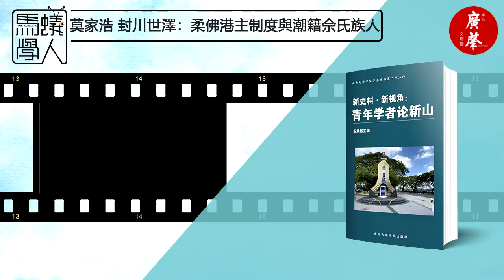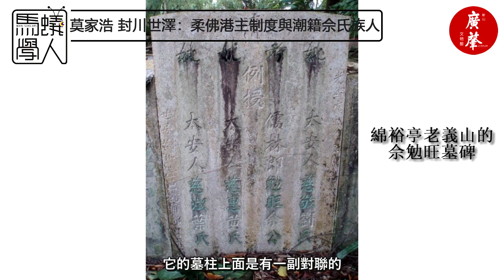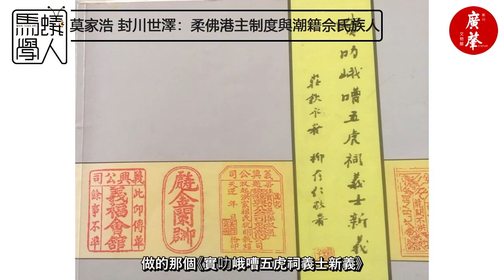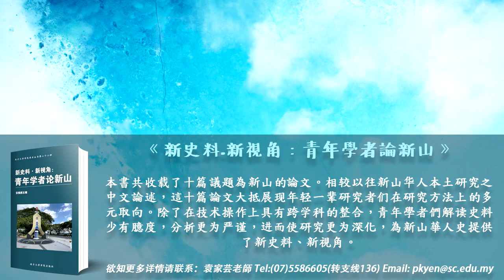【青年學者論新山】EP05 封川世澤：柔佛港主制度與潮籍佘氏族人 | feat. 莫家浩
【本企劃由馬蟻學人X南院華人族群與文化研究所X新山廣肇文物舘友情合作播出】

百餘年前，潮州月浦佘氏一族曾經在這片土地上叱吒風雲，封川柔佛。然而，他們在柔佛的崛起，卻猶如曇花一現，迄今成爲一道模糊的歷史痕跡。
本集馬蟻學人親自上陣，由香港中文大學歷史系博士生莫家浩揸嘜，與我們聊聊他這篇文章的緣起八卦，以及百餘年前佘氏族人的權勢興衰！

與談人：莫家浩、白偉權
（來賓言論不代表本頻道立場）
後期：林欣瑩

首播時間：2020年6月14日（周日）晚間9點正

《新史料.新視角：青年學者論新山》

本書共收載了十篇議題為新山的論文。相較以往新山華人本土研究之中文論述，這十篇論文大抵展現年輕一輩研究者們在研究方法上的多元取向。除了在技術操作上具有跨學科的整合，青年學者們解讀史料少有臆度，分析更為嚴謹，進而使研究更為深化，為新山華人史提供了新史料、新視角。

🎵Background Music